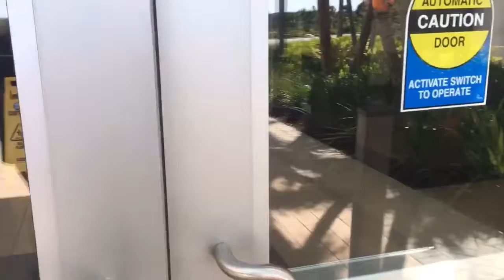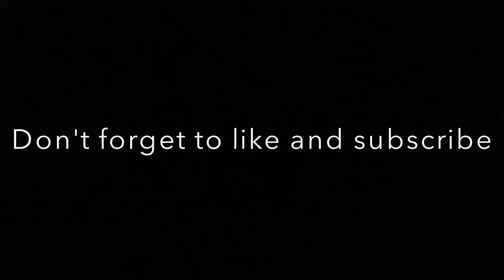Are These Gonna Sell Out ??? MALL VLOG PICKUP!!!!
Mall VLOG new release pick up retro 11 lows